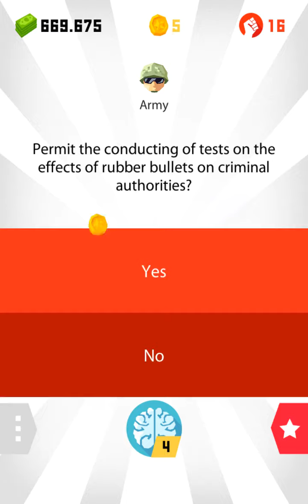Dictator: Emergence Android Gameplay (HD)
Feel like a real dictator!
Try to strike a balance between power-hungry oligarchies, corrupt prosecutors, generals, and admirals, ruthless mafiosi, a tenacious opposition, and your eternally displeased subjects.

Hang onto power for as long as you can and build a statue of yourself out of pure gold!

— Make 2,000 momentous decisions
— Build a statue of yourself!
— Avert a revolution!